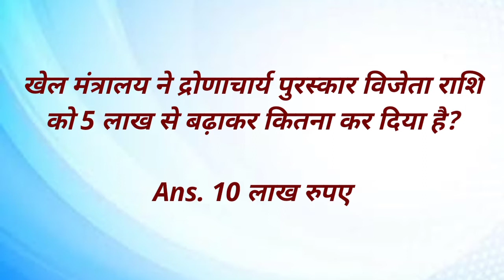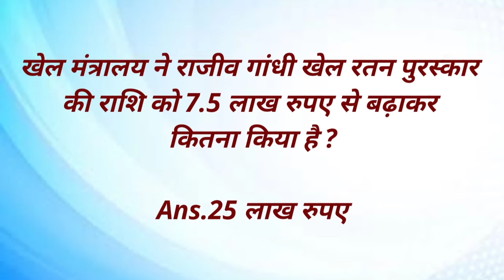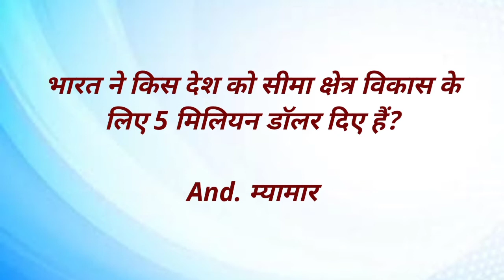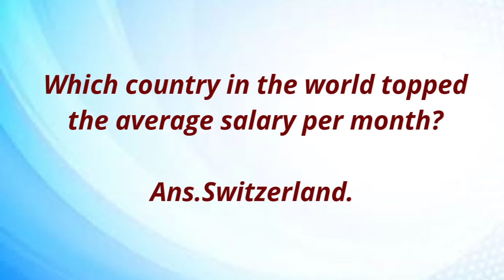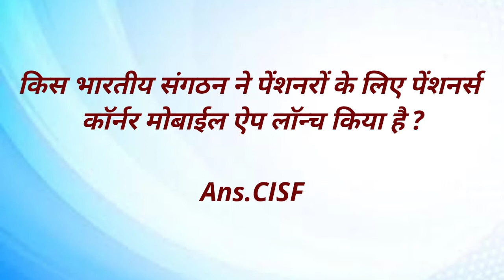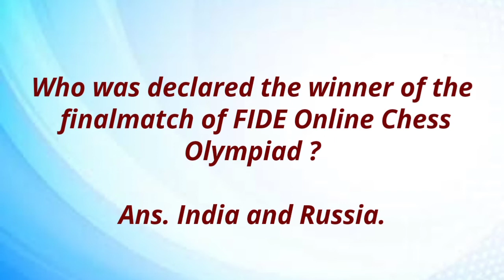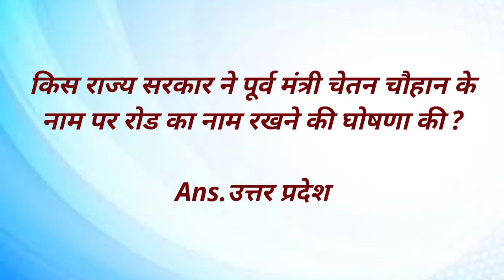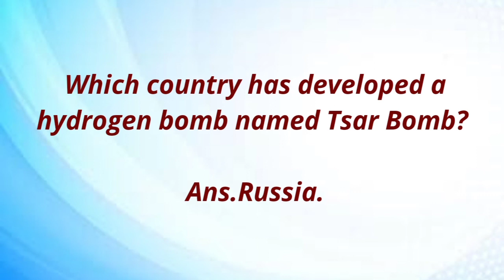Weekly Current Affairs 31 August-6 September 2020,Weekly Current Affairs in English and Hindi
Weekly Current Affairs,Weekly Current Affairs in English and Hindi at a Place